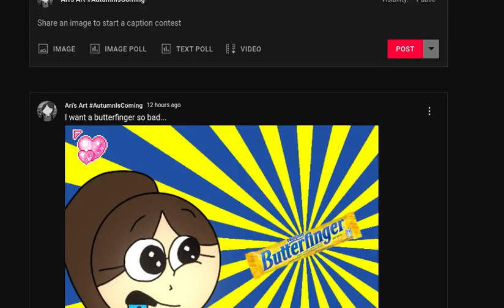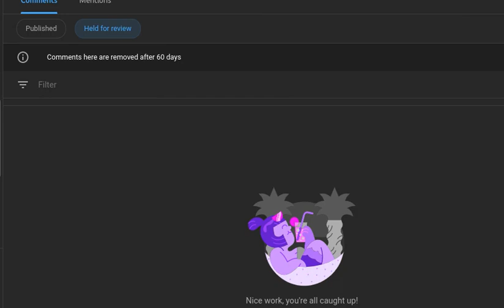for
I checked and it's not even there, it's not even held for review...

you're gonna have to probably say the comment again